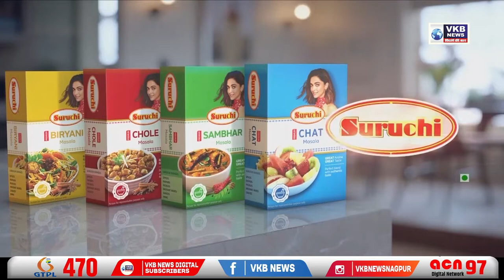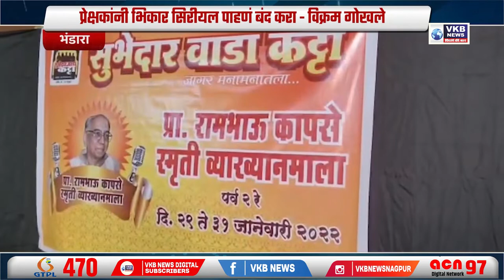ऑनलाईन परीक्षा : विद्यार्थ्यांचे आंदोलन